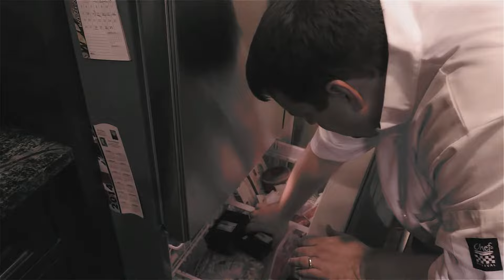1412 interlogix torture test